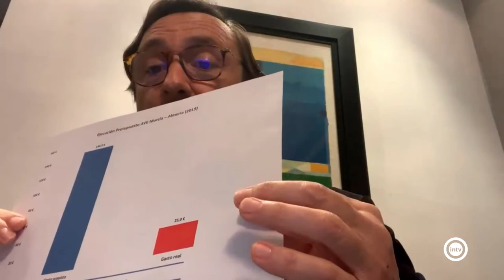La Entrevista Rafael Hernando (28/01/21)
La Entrevista Rafael Hernando (Senador PP) (28/01/21)